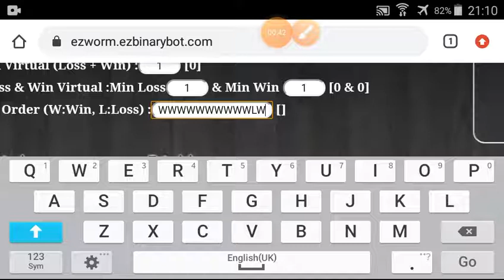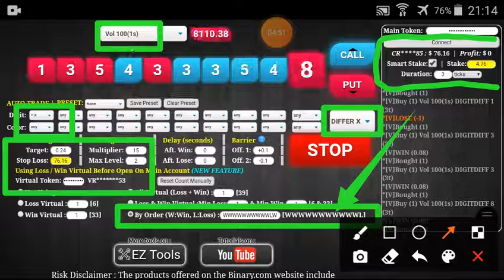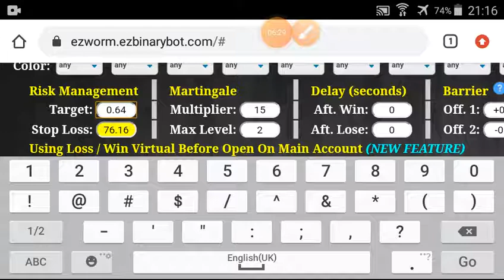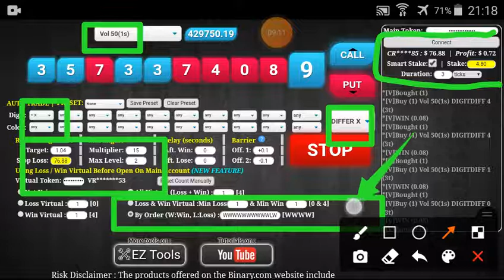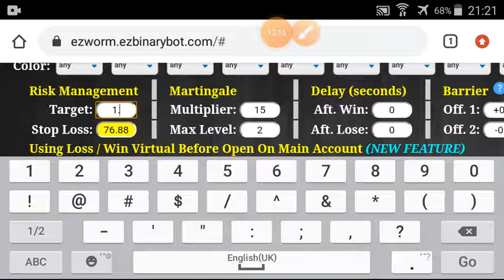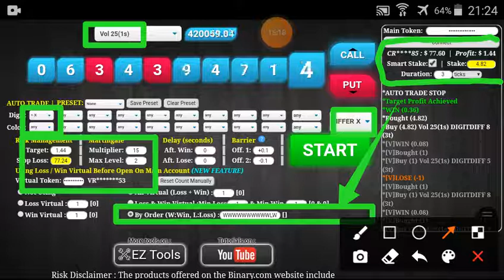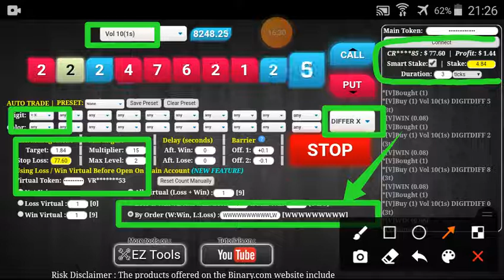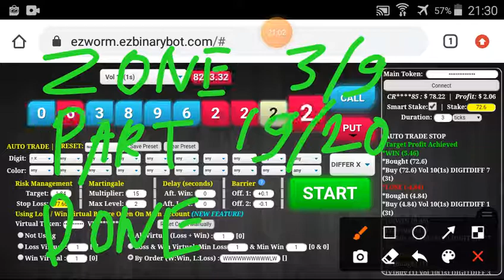Zone#3/9 Part#19/20 $78.22 Done $10 to $3200 free bot binary.com deriv profit consisten digit differ